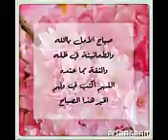دعاء prayer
م.٠١٨